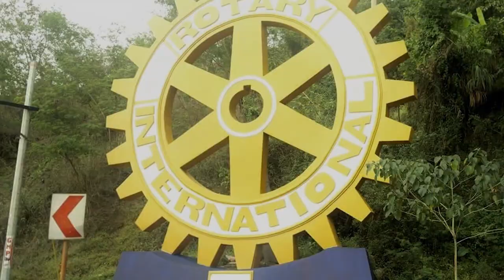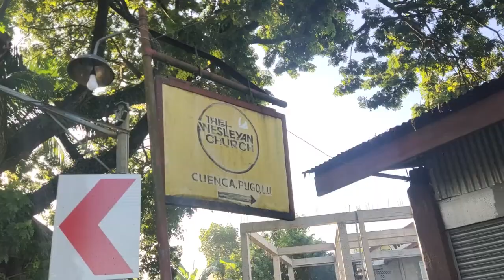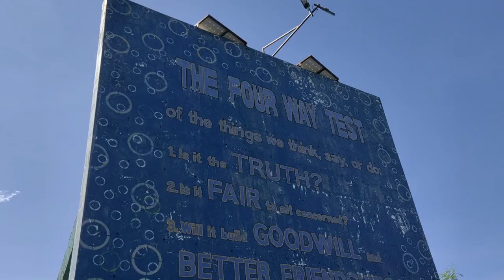Rotary Ride | Joshua Telo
Rotary International
Rotary International Ride